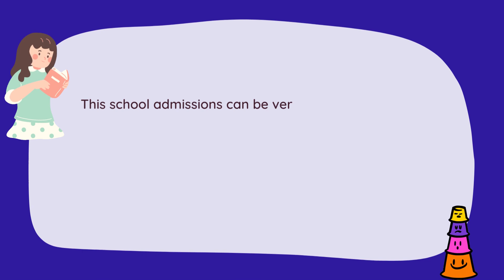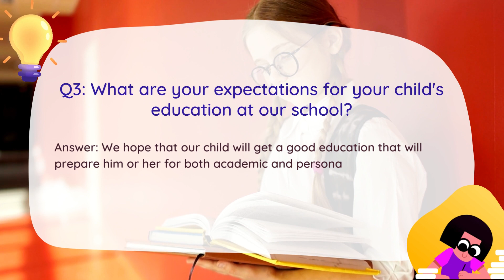wwa cossipore english school Admission Interview Question and Answer,ICSE School in Kolkata.